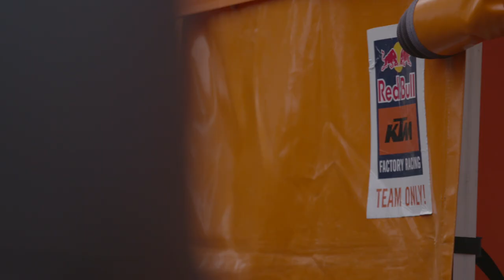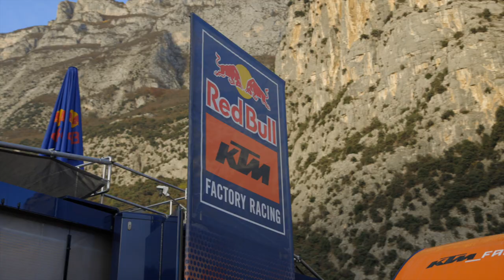Tom Vialle – Becoming World Champion | KTM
Tom Vialle has been a breakthrough talent in the FIM MX2 Motocross World Championship. The Frenchman stormed into Grand Prix last season with the Red Bull KTM Factory Racing team and went on to take the 2020 title aboard his KTM 250 SX-F. As KTM enjoys its 12th MX2 series' victory from the last 13 seasons, Tom and the team reflect on a challenging year with an outstanding outcome.